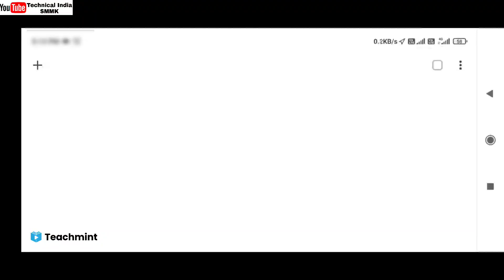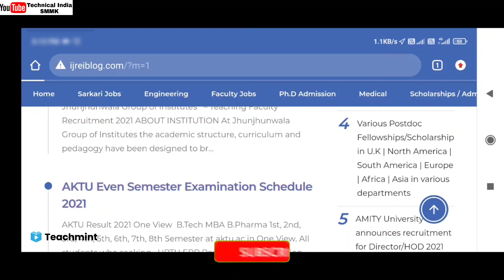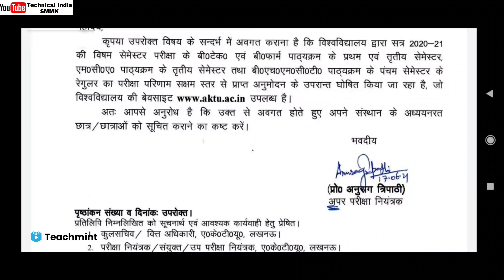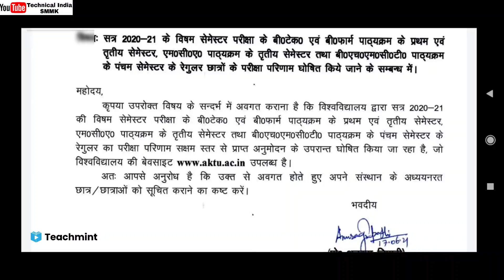AKTU Odd Semester Result Declared 😍 | AKTU Btech MCA Result Declared | AKTU COP Result Teachmint